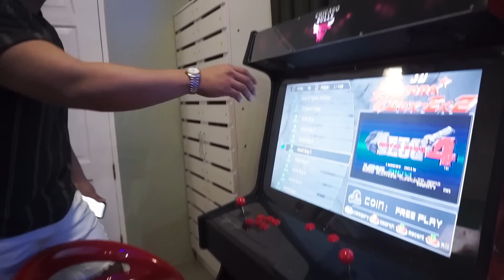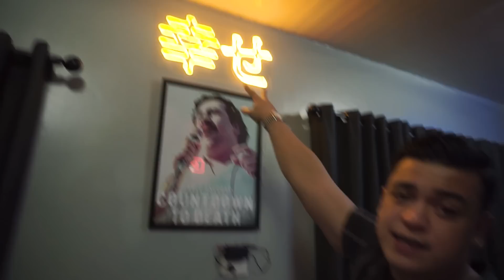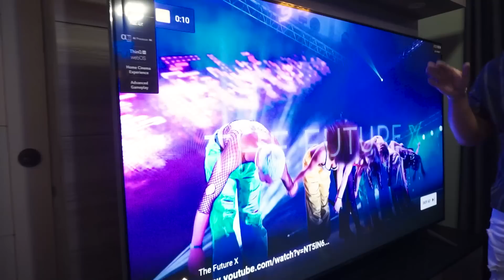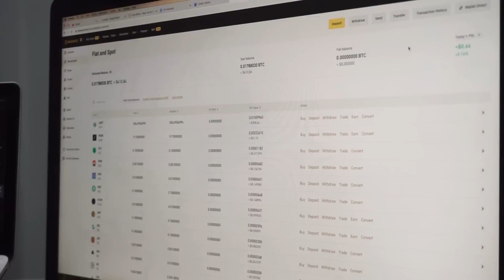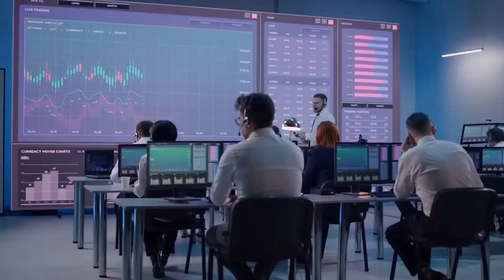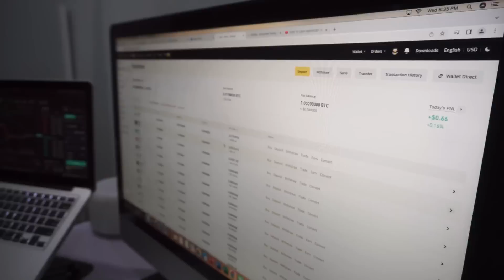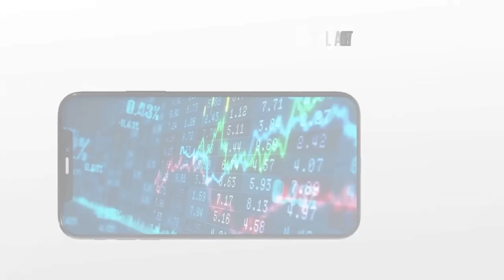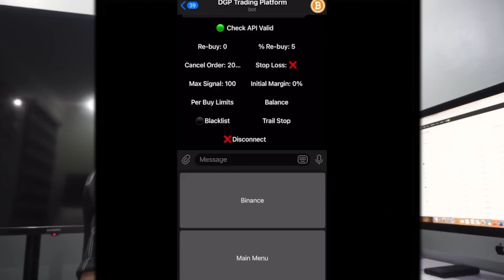HOUSE MAKE OVER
How to get started and make money within 24-48hrs.
Follow the easy steps.

✅CLICK THE START button then type /id and enter, and copy the number.

2.Watch the video on how to get started here: Payment is only available in CRYPTO (TRC20)-USDT only from the generated address in Coinpayment

3. After paying wait for 5-10mins.then log into dgpbot.com, you will receive an email confirmation and follow all the steps in the video.

And that’s it! Your automation is set up and ready! Or directly message @imbosskarren in telegram to guide you.

Wanna know how many people are making money here?

📣You can Upgrade anytime within 1 Month
Just pay the difference and it will start again  your 2 months rental from the time you upgrade!